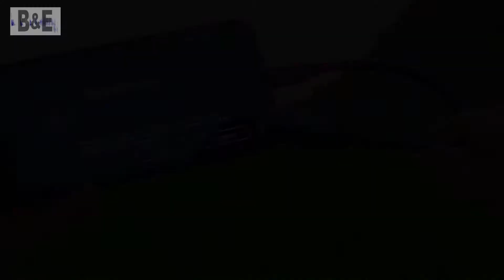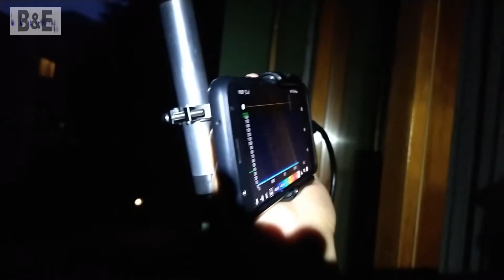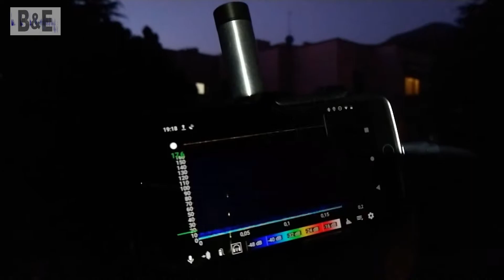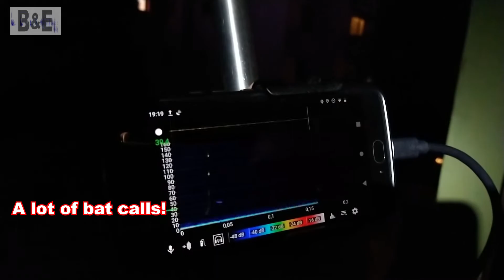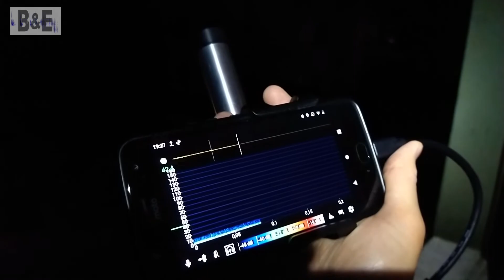Preview: use of Dodotronic Ultramic384k BLE and Bat recorder app for bioacoustic monitoring of bats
A short preview of what we'll see in more detail in the next video: use of Dodotronic Ultramic384k BLE and Bat recorder app for bioacoustic monitoring of bats